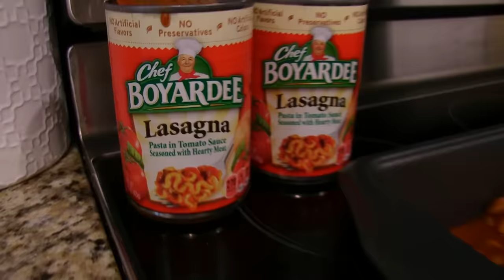SML Movie: The Spring Break Disaster!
Everyone goes to the beach for spring break!